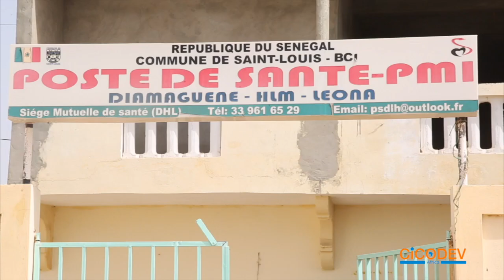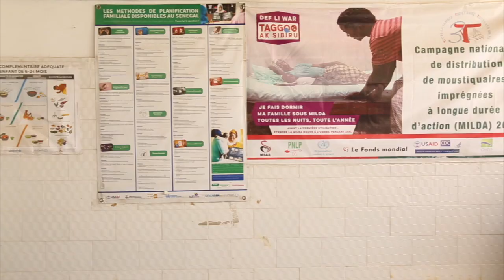Des Associations Villageoises d’épargne et de Crédit (AVEC) à Saint-Louis - (Version Francaise)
Dans le cadre de la promotion des Mécanismes Endogènes de Financement de la Santé pour une Couverture Maladie Universelle effective, CICODEV a documenté plusieurs expériences communautaires à travers des capsules vidéo: Des Associations Villageoises d’épargne et de Crédit (AVEC) à Saint-Louis